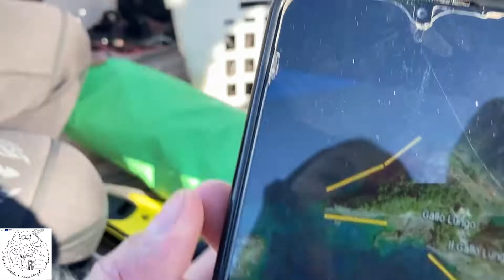ERASMUS + in Italy (fish monitoring)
Our job in Italy during the winter! If you are curious about what is fish monitoring, swimming in 15688 jellyfish and super beautiful marine world- cheeck out😀
Also this is SPECIAL video with bloopers so have fun and enjoy. Specially from us Project MARE ! ❤️
mission in the  Area Marina Protetta Punta Campanella.
Marine biologists-
Mayssa Kalai
Mafalda Silva
Video creator-
Elza Osmane
Supporting biologist-
Mehdi El Younsi
specially for Project MARE